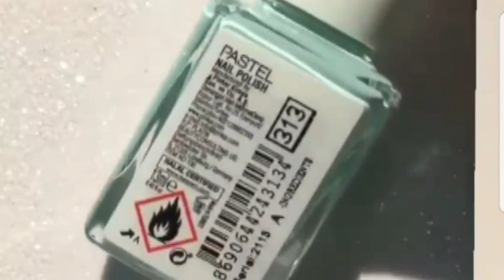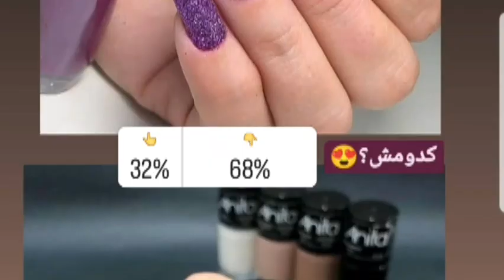50 Different Designs of Nail Polish |Nail art | Tryout Today